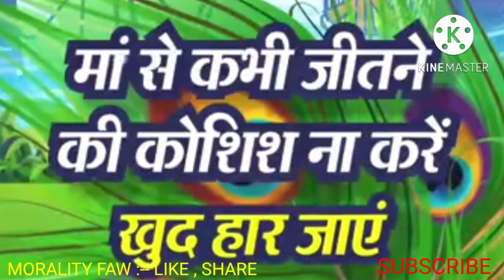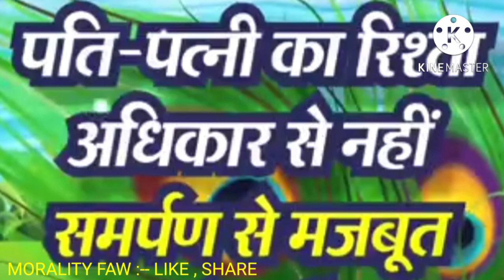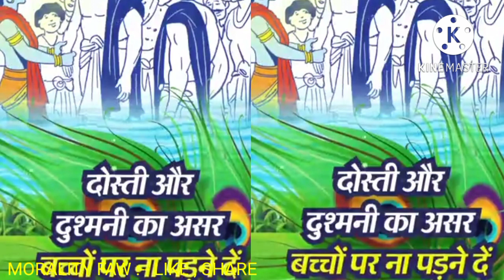SH.KIRSHAN IDEAL#MORALITY FAW#FAMILY#AVTAR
श्री कृषण के आर्दश जीवन